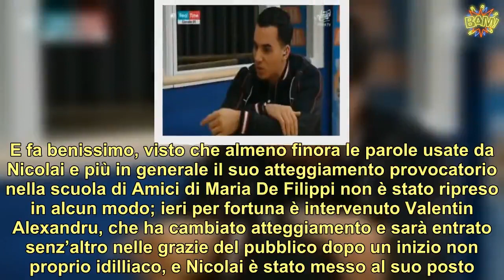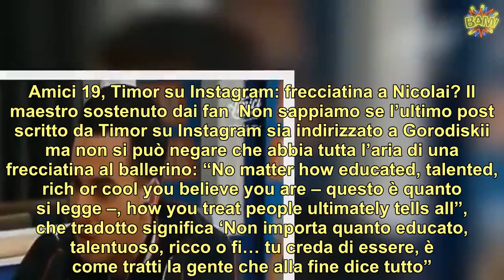Amici 19, Timor e Nicolai: volano stracci e cresce la paura per Federico e Talisa | LE NOTIZIE DEL G